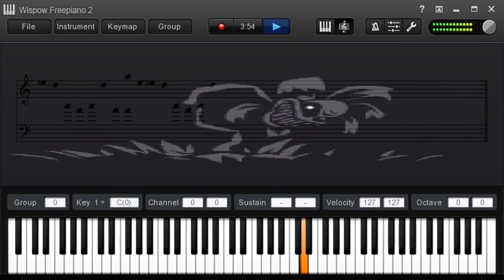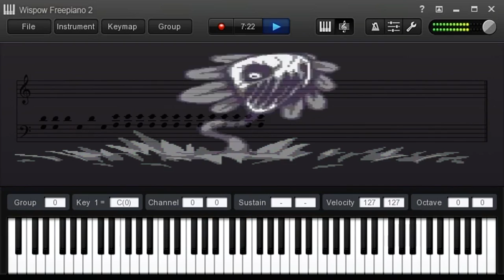Undertale Megalovania (The Hollow Remix)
Composed by fellow youtuber Ben Efits, This is an epic version of the Undertale song with a metronome "Flowey the Flower" animation I just Love!
and I have his permission to share it on my channel!